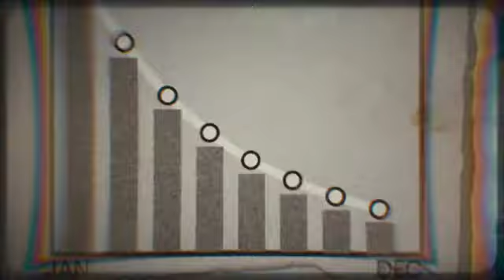Statistics for psychology - Presentazione del corso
We swim in a sea of “facts” from people claiming they did “their research” on Google to more reputable sources of information. Governments make claims about the safety of COVID vaccines; researchers claim that implicit racism is a real thing; economists claim women make less money than men do; activists claim the measles, mumps, rubella (MMR) vaccination causes Autism; men and women are psychologically equal. How can people make sense of these claims from apparently credible people? The best way is to cultivate a scientific mindset, one skilled in how people collect, deal with, and think about data. While there are many important areas of research, in this class we focus on one, the way of research in psychology. This class will prepare you for scientific thinking and doing across all fields of psychology. Topics include philosophy of science, ethics in psychological research, descriptive research, and basic inferential statistics all of which serve as the foundational basis for further research in this area, for making sense of claims by psychologists, and engaging in the scientific conversation about important matters like child development, sexual health, aggression, and mate preferences.